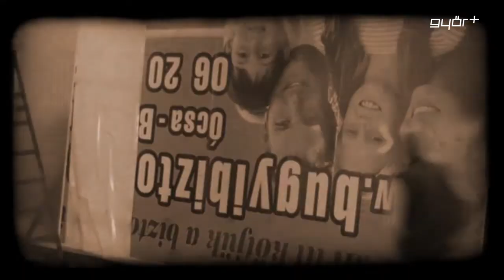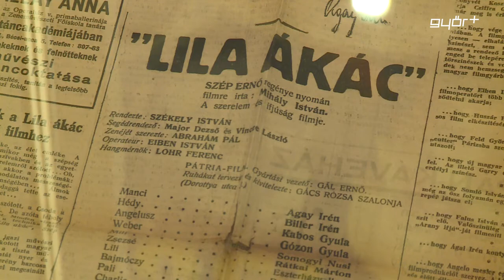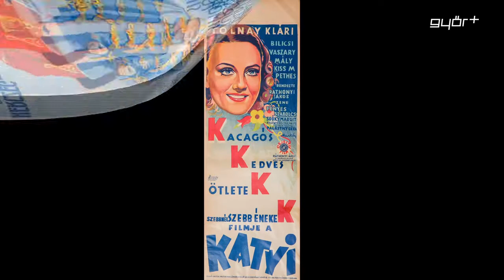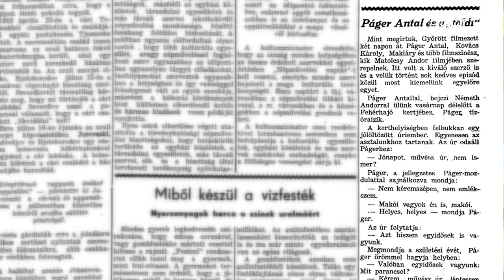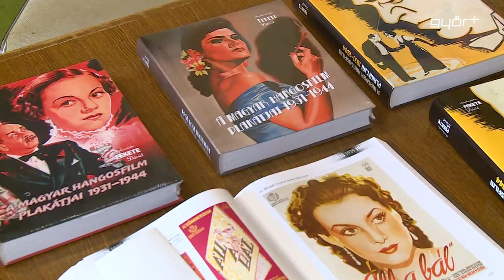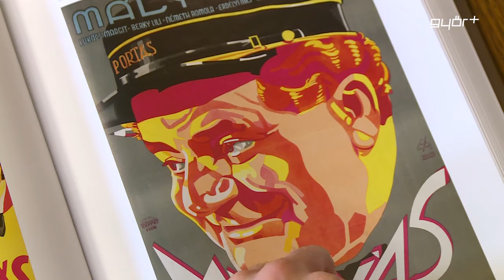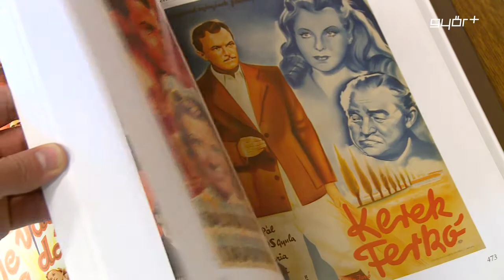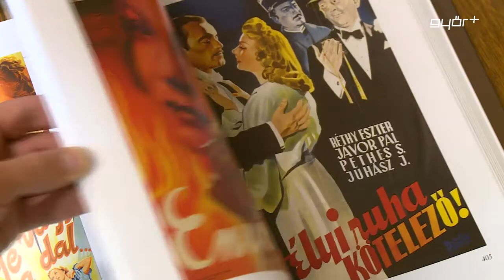Hello Győr! 2017.01.31.